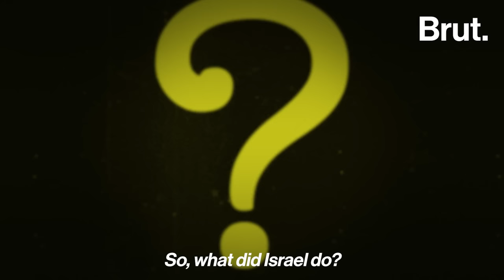Why did Israel not see the Hamas attack coming?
They created spyware like Pegasus, are home to the Iron Dome, and have top class intelligence. But Israel didn’t see the Hamas attack coming. What went wrong?